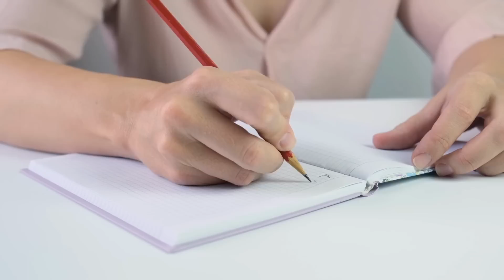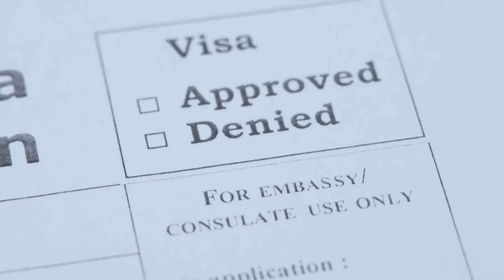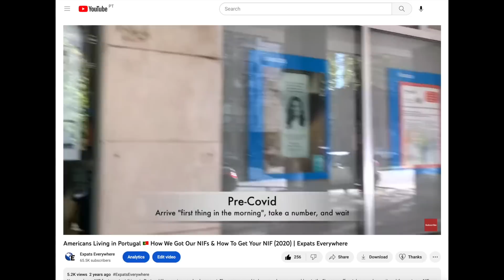Do We Regret Leaving the USA 2 Years Ago?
Josh and Kalie from ExpatsEverywhere have been living abroad since 2009. Their current location is Portugal. After moving there in 2020, they return to the USA for a visit. They haven't been back for over 2 years. So what does it feel like? What do they notice? Do they want to move back to the USA? See what they found out after visiting. How do you see the USA?

* VISAS FOR PORTUGAL *
We have two courses to help DIY the D7 visa and the remote worker visa for Portugal. The courses include step-by-step videos, checklists, resources, recommendations, discounts, and more. They break down the timeline and when and how to do things, plus give action items to keep you on task but not be overwhelmed. Check them out here: D7 & Remote Worker

*DIGITAL SECURITY*
Protect yourself from the increasing risk of digital crimes with our partner Aura. to get a 2 week free trial to protect yourself from the increasing risk of identity theft and digital crimes.

* YOU NEED THESE FOR YOUR D7 & REMOTE WORKER VISAS *
Need your NIF and/or bank account for Portugal? Use our special link with Bordr to receive $10 off for each. No code needed. The discount will be applied at check out when using this

* INSURANCE ABROAD *
Need insurance?

Ling is a fun way to learn and practice a language.

Wanting to get your mail forwarded to you while abroad? Use Anytime Mailbox! Be sure to use this specific link when you sign up

*AROUND PORTUGAL*
Want to check out some awesome spots we like around Portugal?